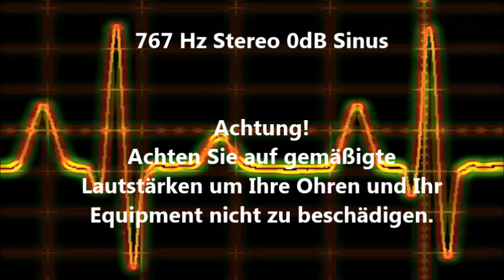767 Hz Sinus Ton Test 0dB Stereo Piepton Wave Ton